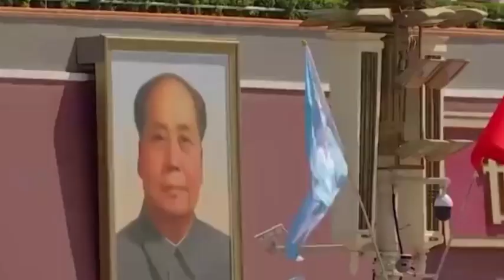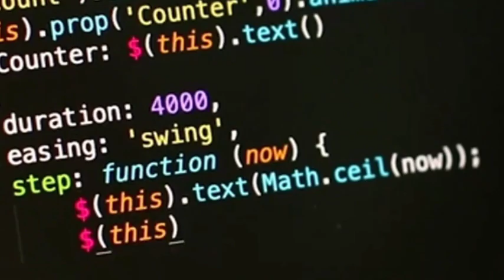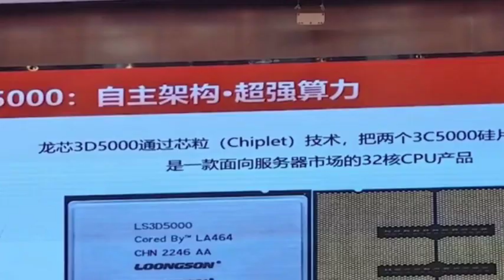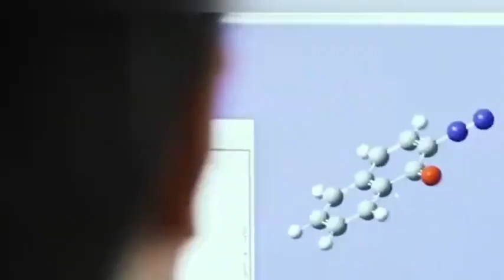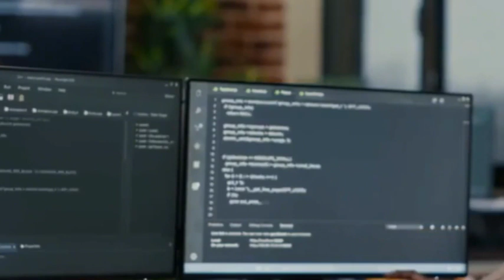Chip performance improved by 1000%! China's first graphene chip was born!